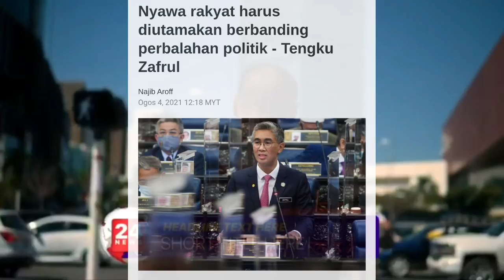BERITA BAIK DIUMUMKAN TENGKU ZAFRUL SELEPAS PERUTUSAN KHAS PM !! TAHNIAH